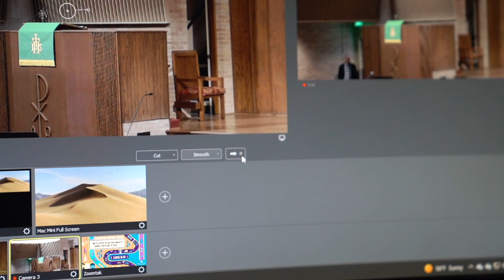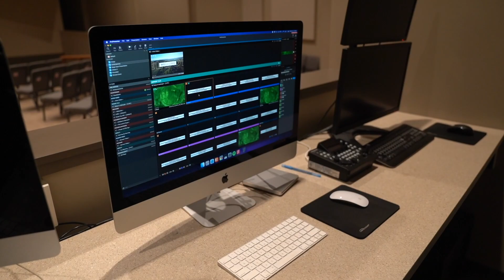THE NOTES (February 16, 2023)